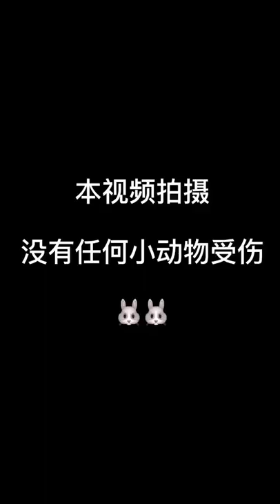RABBIT, Chinese animal years, Make your life full of Emotion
pets,rabbits,rabbit care,foods for rabbits,foods safe for rabbits,rabbit diets,rabbit safe veggies